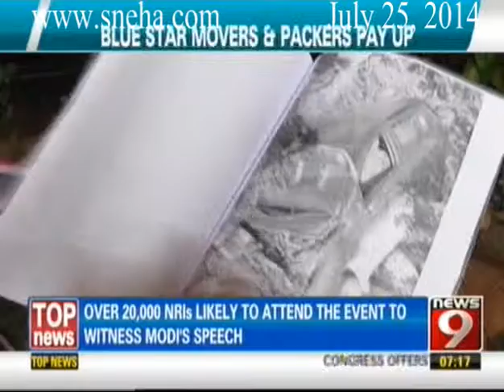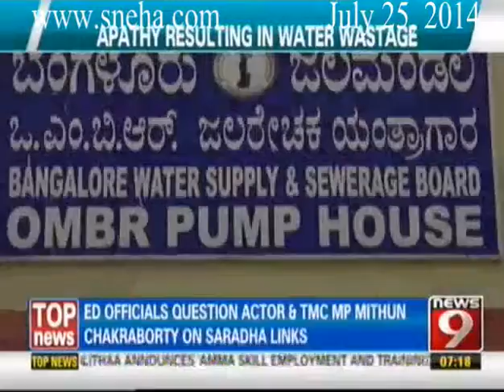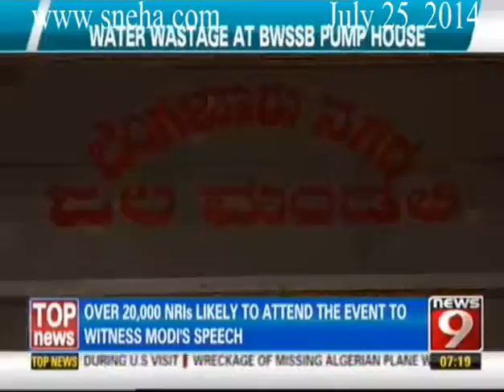News9 - 7AM News Superfast part 2